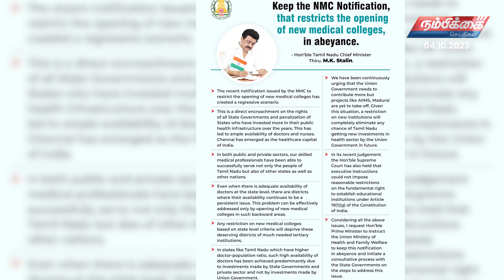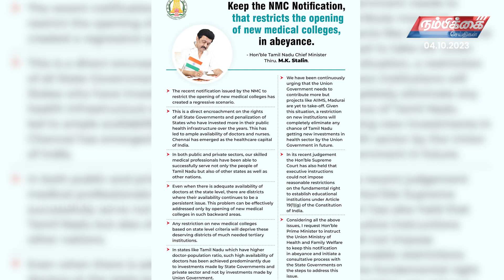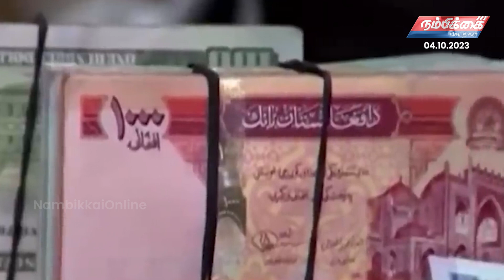Nambikkai Headlines | 4th October 2023 | Nambikkai Online